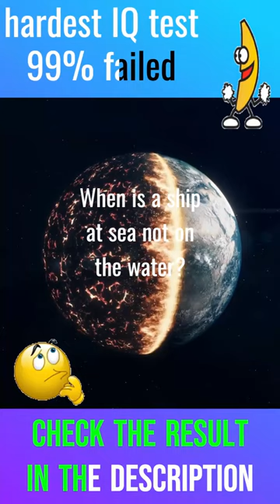Quiz Ridle Puzzle -When is a ship at sea not on the water? Can YOU Solve?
Answer in the description. Get the 5 hardest riddle ebooks FOR FREE

Can YOU Solve the Hardest Brain Teasers of All Time. 99% failed the IQ Test, mystery, puzzle,  riddle, conundrum, brainteaser.
"Unlock the Mystery of Your Brain: The Ultimate Riddle and IQ Test Challenge!"
Welcome to the world of enigmas and mysteries! In this video, we present to you the ultimate riddle and IQ test challenge. Get ready to put your brain to the test and see how you fare in solving these brain teasers. Whether you're a fan of riddles, enigmas, or mysteries, this video is for you!
Our challenge is designed to test your problem-solving skills, critical thinking, and creativity. We've handpicked some of the most difficult riddles and brain teasers that will put your IQ to the test. So, grab a pen and paper and get ready to exercise your brain!
Here's what you can expect in this video:
1. Riddles that will make you think outside the box
2. IQ tests that will test your mental agility and intelligence
3. Brain teasers that will challenge your critical thinking and problem-solving skills
4. Enigmas that will leave you stumped and curious
We promise that you'll have a lot of fun while solving these riddles, enigmas, and brain teasers. Whether you're a seasoned pro or a newcomer, this video is designed to be enjoyed by everyone. So, sit back, relax, and let the mystery unfold!
Do you have what it takes to solve the mystery? Watch the video now and find out!
Some puzzles are form com